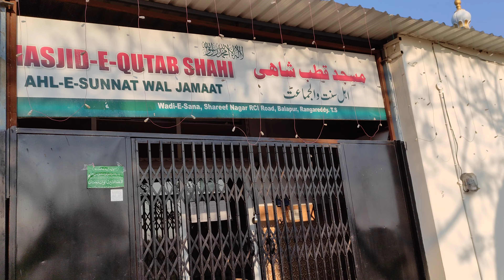PAHADI CHAI MOUNTAIN TEA🍵☕🍵☕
wadi-e-sana balapur road rci masjid-e-qutub shahi WELCOME TO ALL 🌹🌹🌹